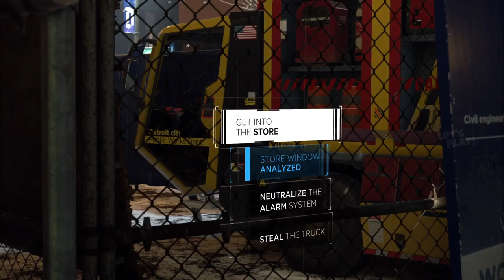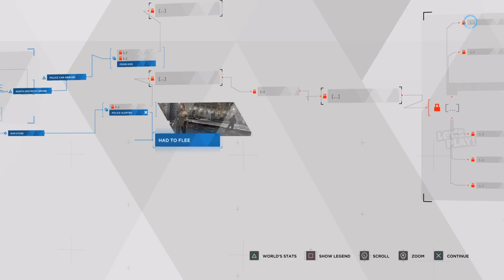Detroit Become Human | PS5 | Gameplay 20 | Capitol Park | Marcus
Let's Play : Detroit Become Human PS5 Gameplay 20 | Capitol Park | Marcus

Detroit during the year 2038, the city has been revitalized by the invention and introduction of androids into everyday life. But when androids start behaving as if they are alive, events begin to spin out of control. Step into the roles of the story’s pivotal three playable characters (Kara, Connor, and Markus), each with unique perspectives, motivations and abilities as they face their true selves and question their values. These three androids are present throughout the game as they follow through an emotional journey with choices that must be taken in order for their ultimate 'cause', which can be defined many different ways depending on the values of the player. The plot of the game deals with a variety of mature themes that explore moral ground and each player decision affects what will happen.

# Let's Play Gaming Channel

                     Benjamin Diebling
Producer    Guillaume de Fondaumière
                    Jason Stewart
                    Sophie Buhl
Writer         David Cage
                   Adam Williams
Platform    PlayStation 4
                    PlayStation 5
                    Microsoft Windows
Soundtrack   Philip Sheppard
                       Nima Fakhrara
                        John Paesano